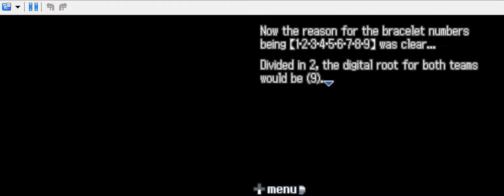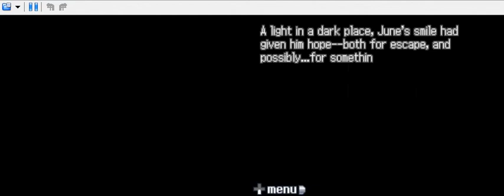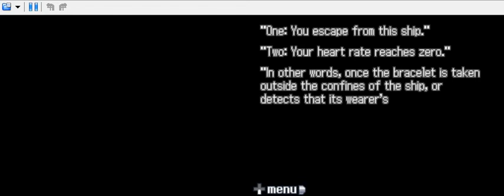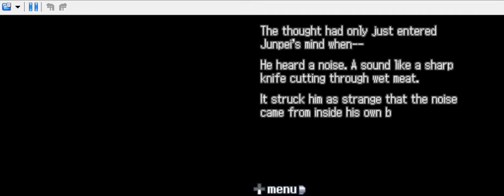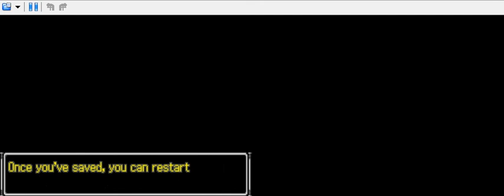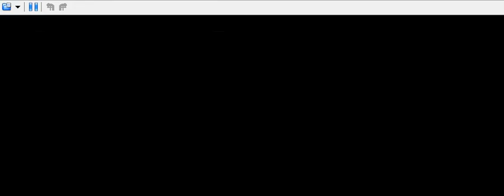Let's Play 999 part 11: Knife